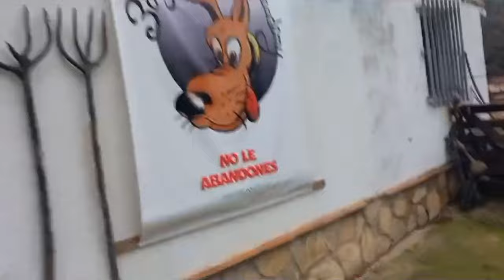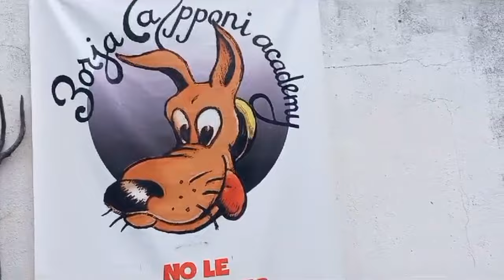RECUPÉRATE FRANK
Y en este vídeo te cuento que Frank Cuesta @santuariolibertad ha sido atacado por un ciervo en su santuario y ha estado a punto de perder la vida, también te cuento que es una apasionado de los animales y que ha dado su vida por ellos, vamos literalmente! CASI...